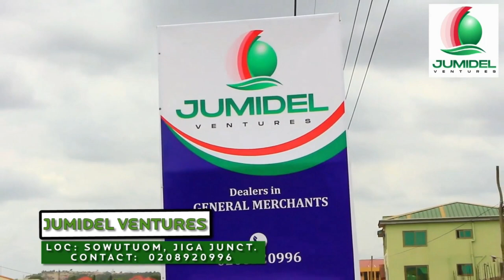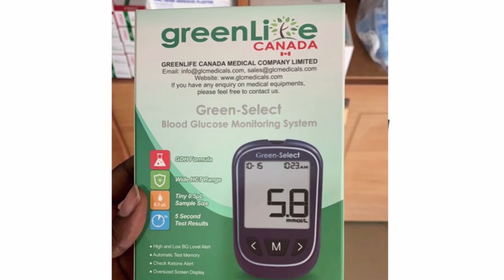Is Mzvee Becoming Lazy After Independence? Gh Girls Accused Being MOMO Addicts & Alordia Not Happy